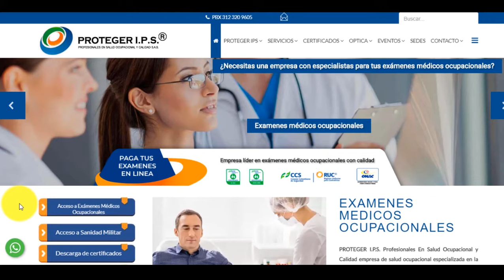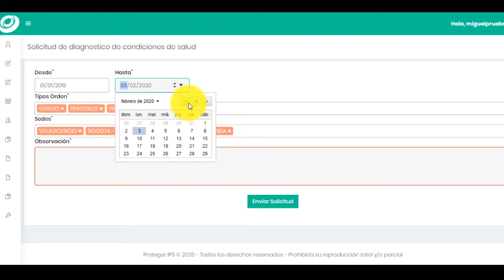Certificado de exámenes médicos ocupacionales Aprende a descargarlos usando nuestra plataforma 📥📥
Aprende a descargar tus certificado de examen medico ocupacional usado nuestro sistema integrado de información en linea, otro beneficio de Proteger I.P.S para sus empresas cliente.
Accede ahora a o ve a nuestro sitio web